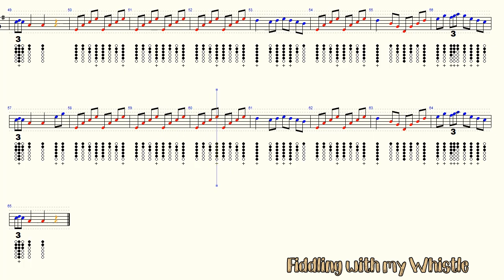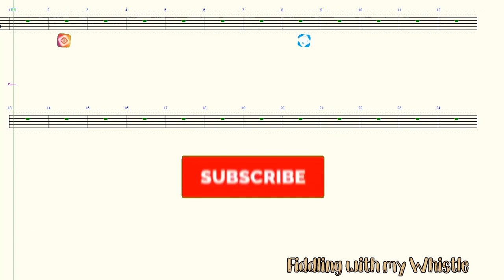The Tipsy Sailor - Sea Shanty - Tin Whistle - Play Along Tab Tutorial